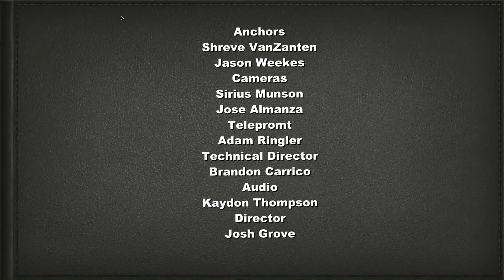LHS News 3/2/16